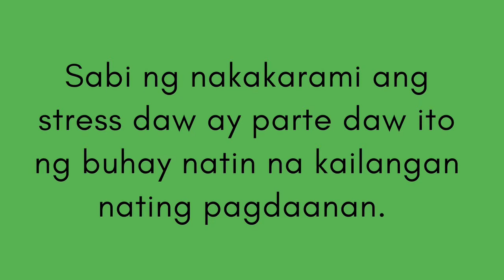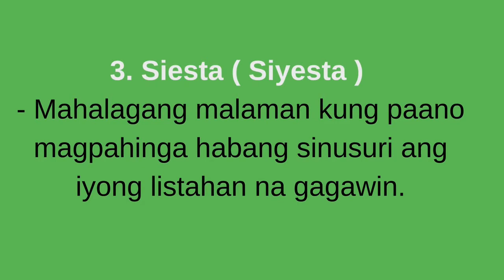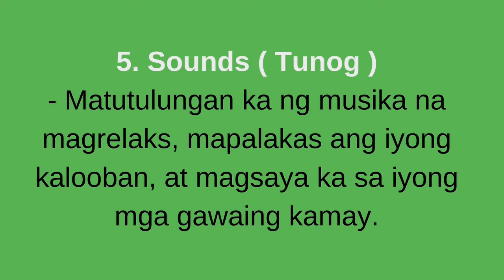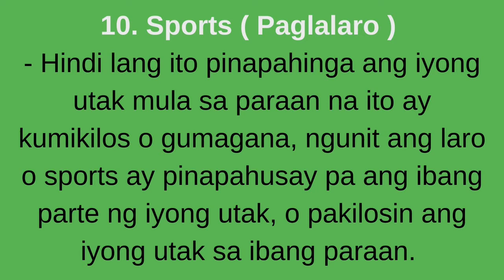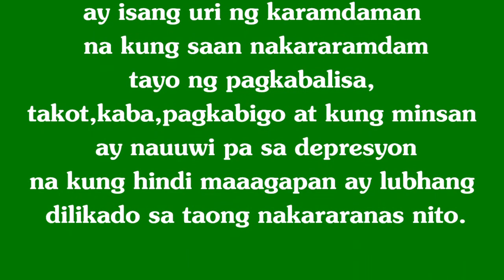Mga Paraan Upang Labanan Ang Stress Ito Ay Ayon Sa DOH | Da mers toledo channel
🎵 Track Info:

Title: Blossom
Artist: SOMM
Genre: Dance & Electronic
Mood: Calm